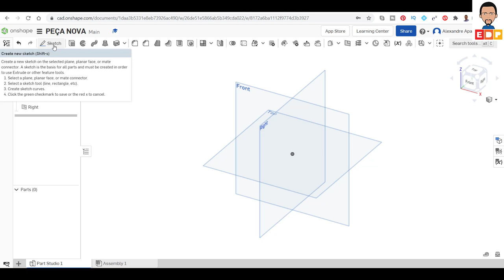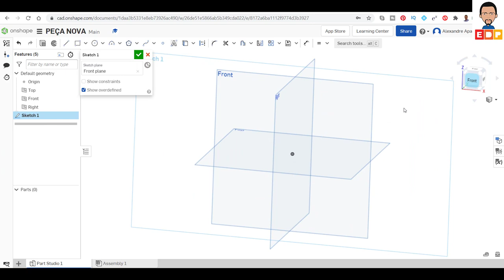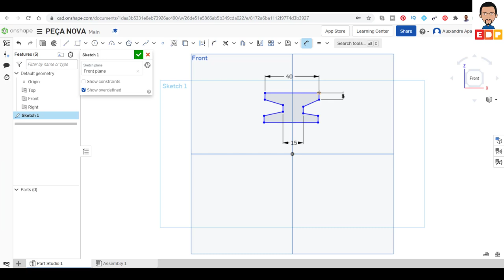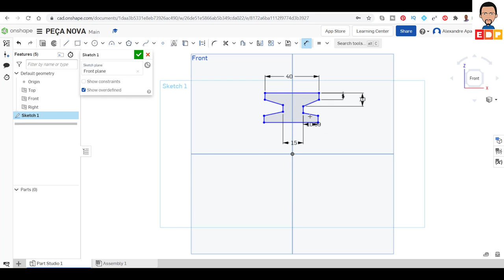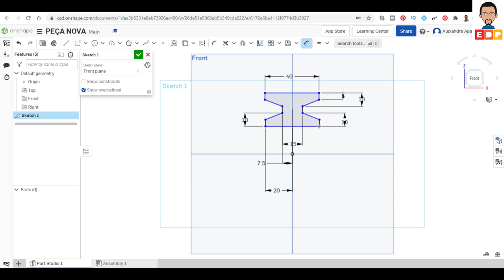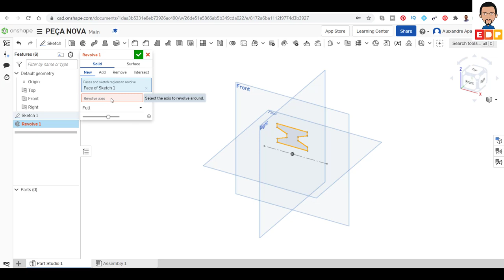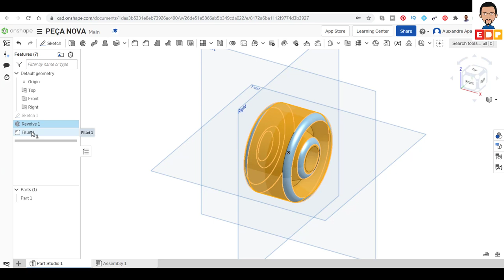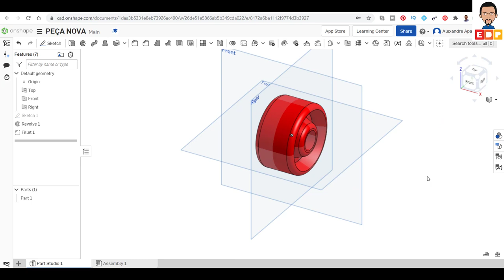TUTORIAL ONSHAPE EM PORTUGUÊS COMO CRIAR UMA RODA PARA IMPRESSÃO 3D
NESTE TUTORIAL ONSHAPE EM PORTUGUÊS DO CURSO BÁSICO DE MODELAGEM 3D COM O ONSHAPE MOSTRO COMO CRIAR UMA RODA PARA IMPRESSÃO 3D. NESTE VÍDEO DO CURSO BÁSICO DE MODELAGEM 3D COM O ONSHAPE MOSTRO COMO CRIAR UMA RODA PARA IMPRESSÃO 3D E TAMBÉM COMO MODIFICAR A APARÊNCIA DO MODELO CRIADO